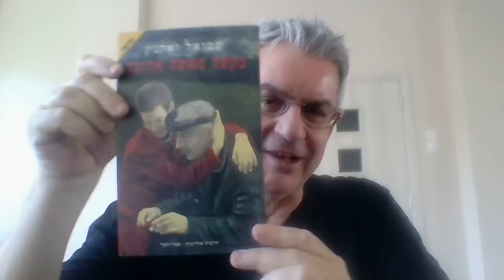Narcissist or Psychotic? Borderline or Schizophrenic?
Psychosis or Schizophrenia?
Schizotypal, Schizoid, Paranoid Personality Disorders are pre-psychotic.
Role play in (erotic, aggressive, self-aggrandizing) fantasy (e.g., hero) about self (others=self)
Self-directed self-efficacy (wish-fulfilment and substitutive action as self-regulation)
Pathetiology: childhood trauma (PTSD)
Internal vs. External (hyperreflexivity)
Paranoia and Paranoid PD
Magical thinking (persecutory: demons or grandiose: hero, tasked by god)
Delusions (cognitive distortions such as grandiosity)
Hallucinations (stress in BPD)
Derealization and depersonalization
Lability and dysregulation (erratic)
Self-perception (e.g., as victim)
Anhedonia
Reduced affect display
Avolition
Asociality

LITERATURE

Psychosis and Schizophrenia-Spectrum Personality Disorders Require Early Detection on Different Symptom Dimensions by Frauke Schultze-Lutter, Igor Nenadic, and  Phillip Grant
Front. Psychiatry, 11 July 2019, Sec. Psychopathology, Volume 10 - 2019

Psychotic symptoms in borderline personality disorder: developmental aspects by
Marialuisa Cavelti, Katherine Thompson, Andrew M. Chanen, Michael Kaess, Current Opinion in Psychology, Volume 37, February 2021, Pages 26-31

The Concept of Narcissism in Psychosis and in Severe Personality Disorders by Trifu, Simona; Zamfir, Raluca.  Euromentor Journal; Bucharest Vol. 5, Iss. 1,  (Mar 2014): 120-127.